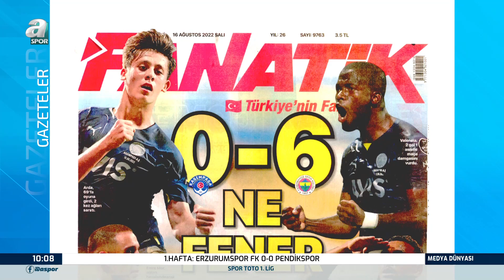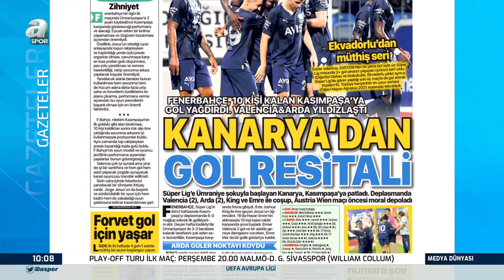Levent Tüzemen: "Kasımpaşa - Fenerbahçe Maçı 8'de Olurdu 10'da Olurdu"